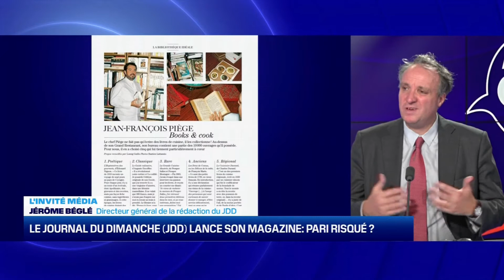HebdoCom- L’invité média: Le JDD lance son magazine: pari risqué? 19/11